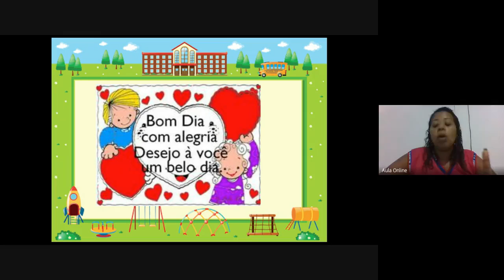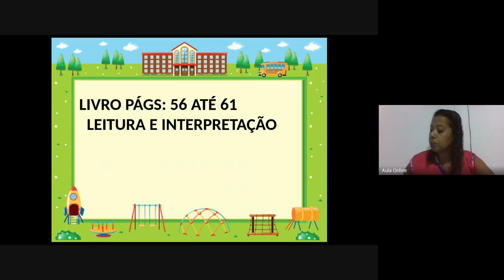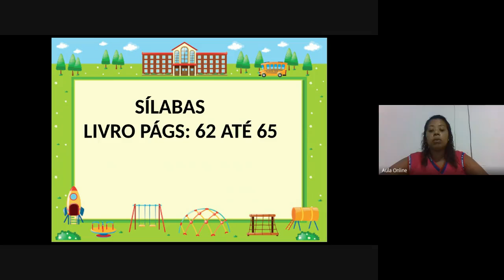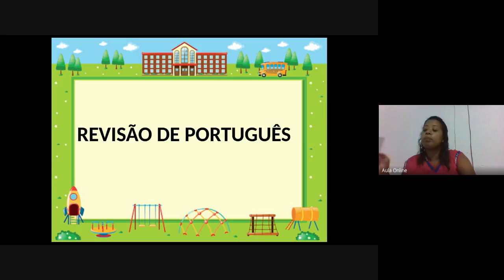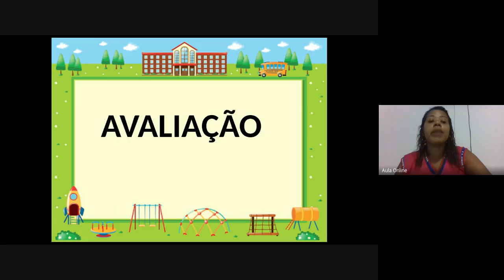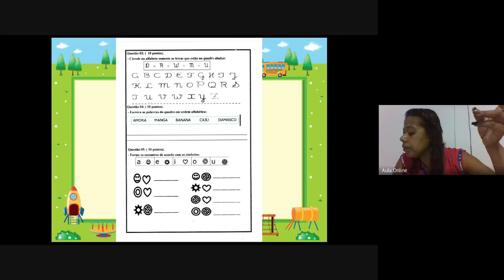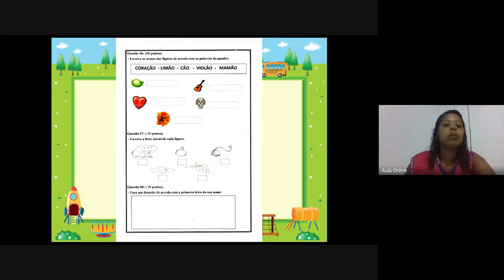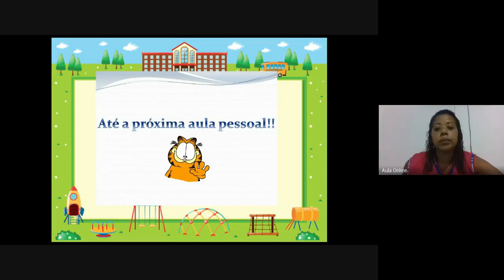1ano Português semana 5